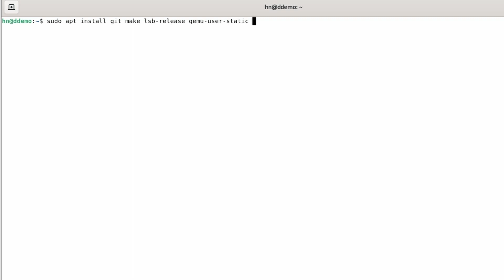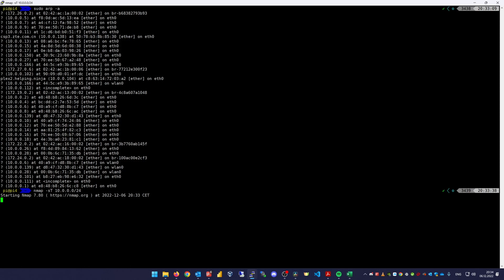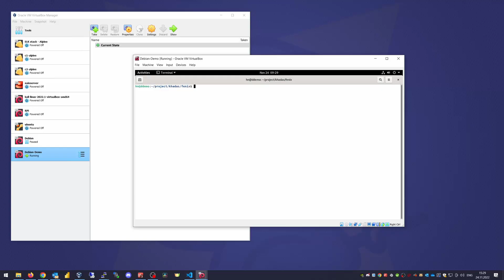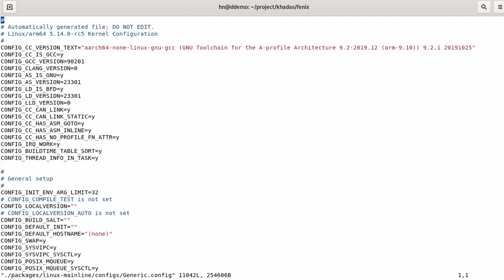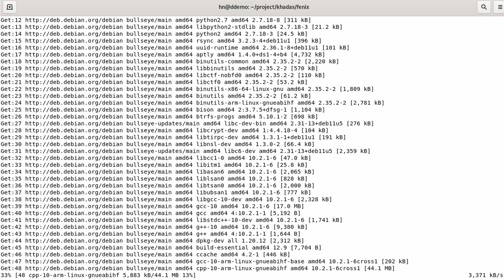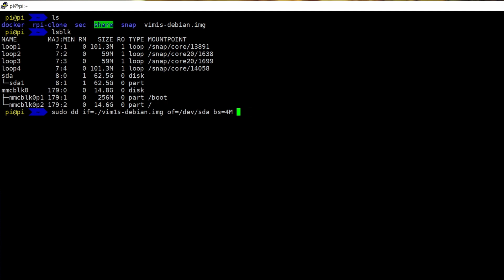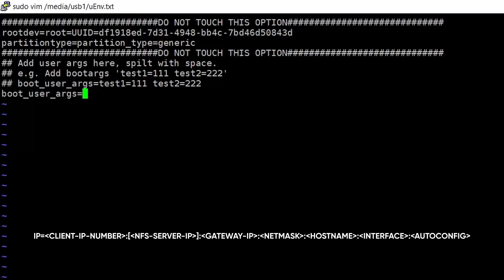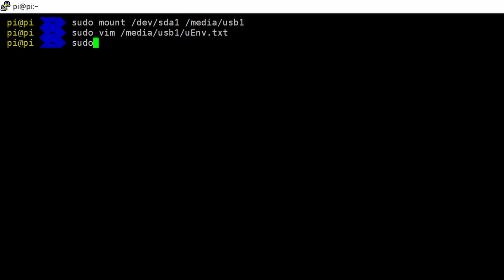Headless Khadas VIM or EDGE | How to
📜 This step by step tutorial will show you how to install and use your Khadas VIM or EDGE truly headlessly using Fenix script.

⏰ Chapters:
0:00 Intro & Summary
1:25 Create Image with Fenix script
3:03 Static IP address before first boot
7:10 Burn Image to SD card
7:58 Setup network on boot
10:59 Outro& Thank you

Raspberry Pi 4
Khadas VIM1S
Khadas VIM4

🎯 Products I believe in
I'm always listening to books and podcasts while driving or traveling.

🎯Audible Premium Plus with 2 free audiobooks:

Reading is the gateway skill that makes all other learning possible.
🎯Kindle Unlimited Membership: